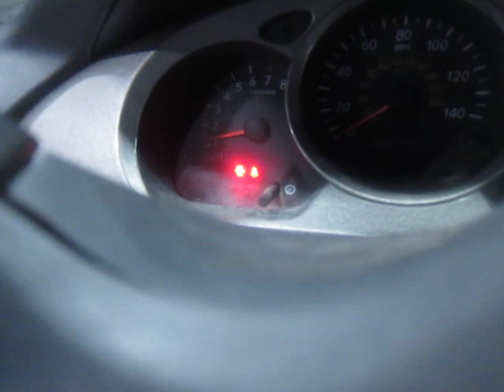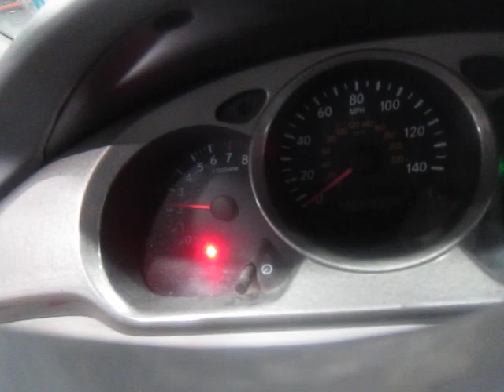Разборка Toyota - Highlander 1 2001-2007, 3.0 (VIN: JTEGF21A130109793) 16277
Разобран Toyota - Highlander 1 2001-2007
Основные характеристики:
Год выпуска: 2003
Двигатель:
Объём двигателя: 3.0
Тип двигателя: Бензин
Коробка передач: КПП автомат (АКПП)
Кузов: Джип (5-дверный)
Смотри каталог запчастей Toyota - Highlander 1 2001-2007 на :
⏰ Режим работы колл-центра:
08:00 – 20:00 – ежедневно

Для наших покупателей:
- бесплатная доставка;